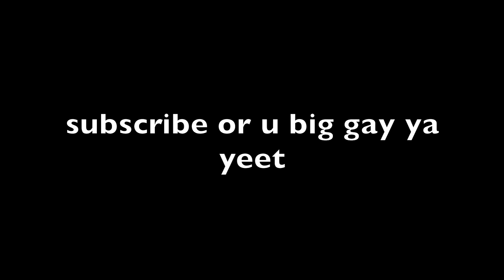Jahz Spams Y ツ